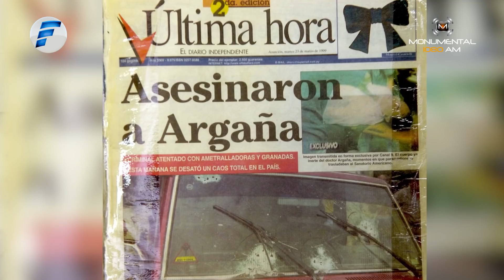A 20 años del asesinato de a Luis María Argaña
Un día como hoy, pero en el año 1.999 asesinaban a Luis María Argaña, vicepresidente de la República. El analista político y comunicador de nuestro medio, Euclides Acevedo, recuerda el episodio que sacudió la arena política en nuestro país, quizás el más grave en esta era de transición hacia la democracia.